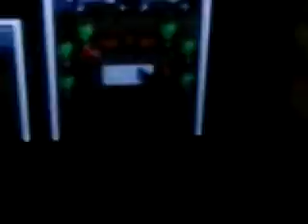Let's Play Pokemon FireRed #22 Rocket Hideout part 2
In this episode I finish battling the Team Rocket grunts and then I battle  Rival Green at the Pokemon Tower.